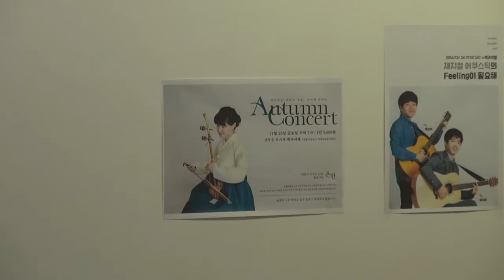혜화동, 해금켜는 은한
삼청동 정독도서관 앞 카페 "책과 여행""에서
2016년 11월 25일